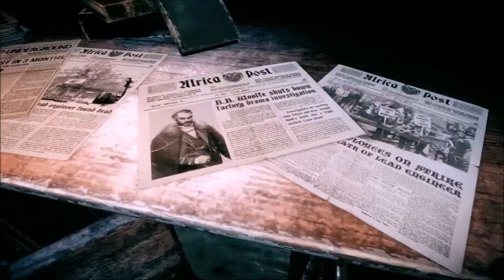Pawsed Episode 3 Game Reviews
Pawsed is the series where I look back and review some of the games that I have played on my channel! I normally try to review 3 games in a span of 4-6 minutes for each video. I hope you all enjoy! In this episode I review Paranoiac, Woolfe: The Red Hood Diaries, and Cat Mario!